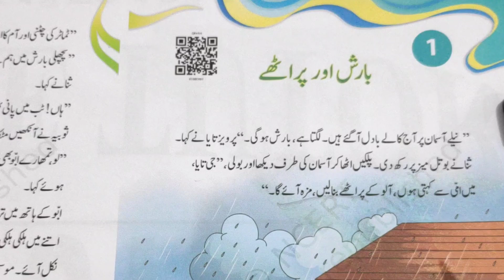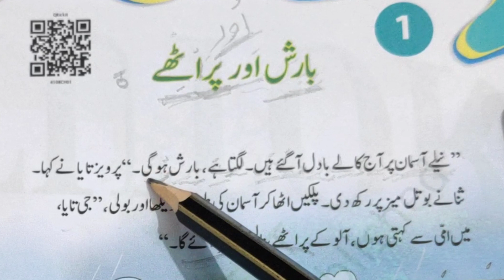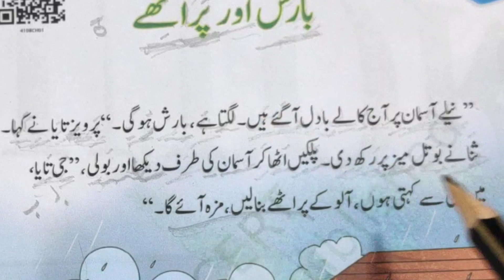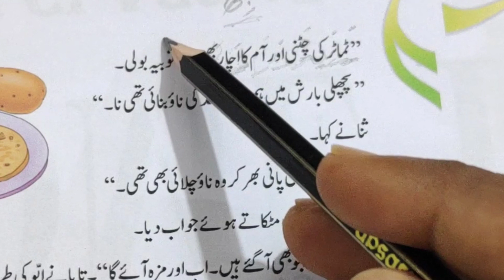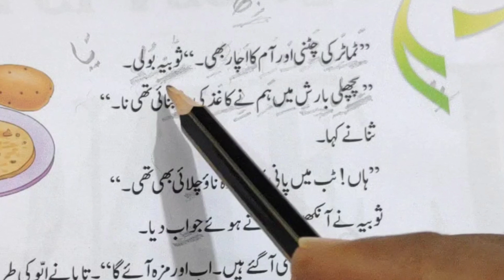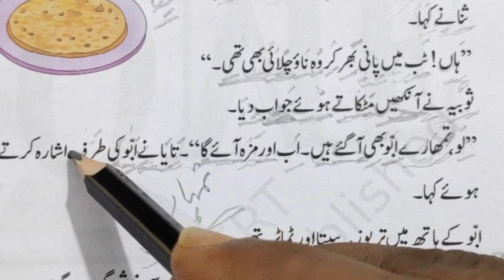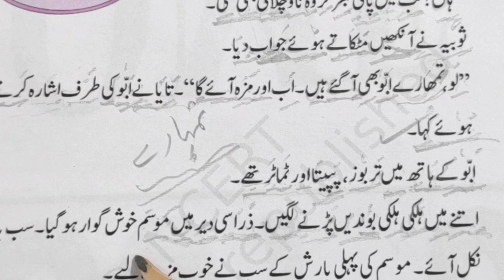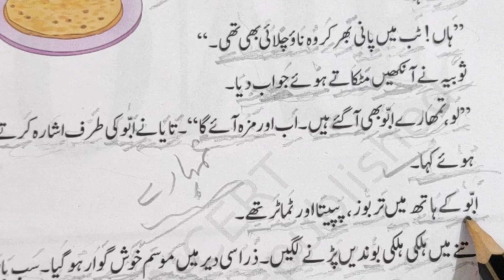Urdu Reading Practice Lesson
💥Urdu barakhadi ⬇️🔽⬇️⏬️🔽⬇️⏬️🔽⬇️⏬️